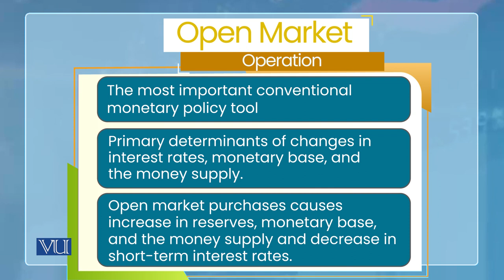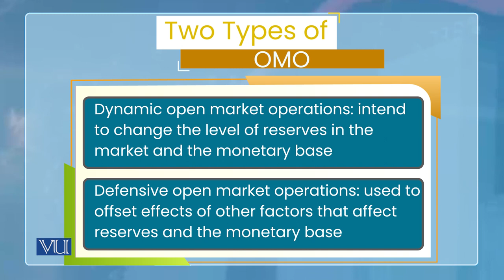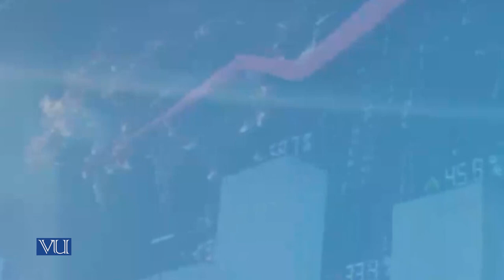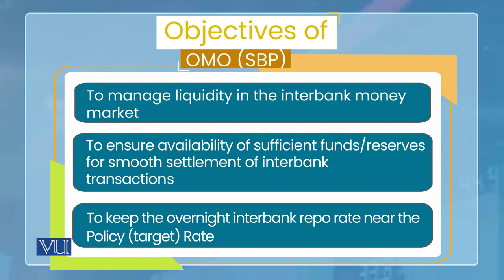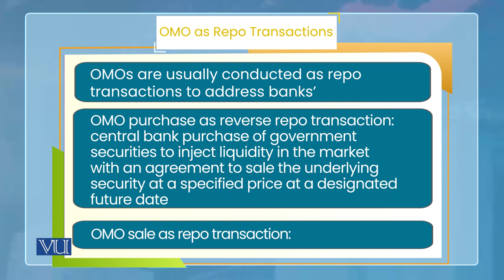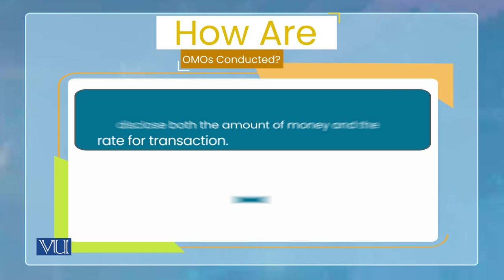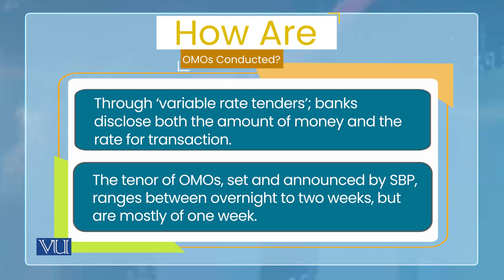Open Market Operation and its Practice in Pakistan | Monetary Economics | ECO604_Topic126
Topic126: Open Market Operation and its Practice in Pakistan,